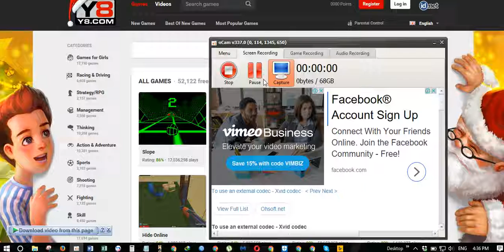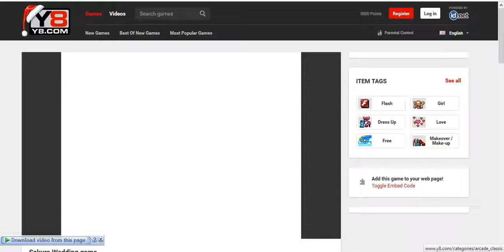Game for Kids, Hello Kitty, PlayDoh, Surprise Egg, Learning Coloring, ABC, 123, Fun - Cartoon HD